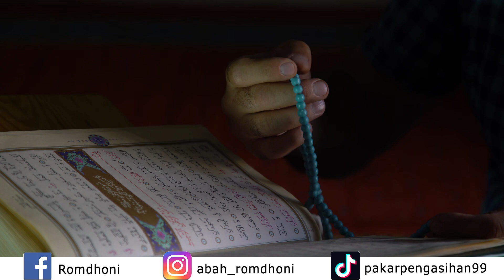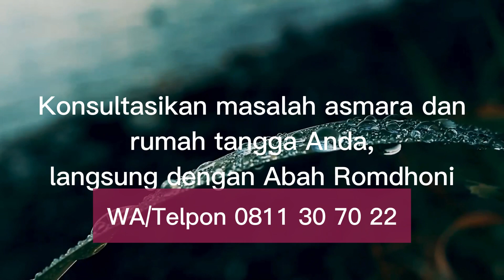Ini Amalan Untuk Menyadarkan Suami dari Pelet Pelakor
Pada video kali ini Abah Romdhoni menjelaskan tentang Amalan Untuk Menyadarkan Suami dari Pelet Pelakorn .